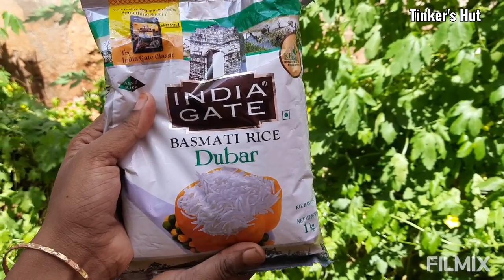Mutton Biryani 🥘🥘🥘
எங்க வீட்டு சமையல்

By P. Vijaya lakshmi